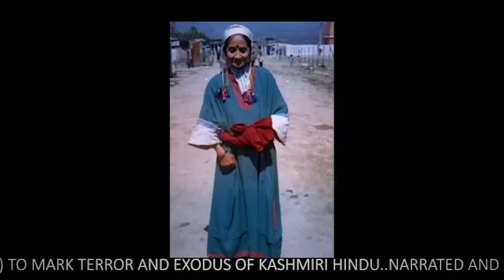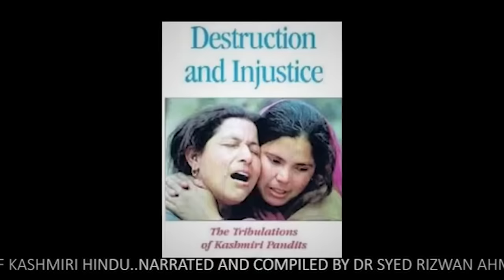KASHMIR EK SATYE KATHA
KASHMIRI HINDU EXODUS